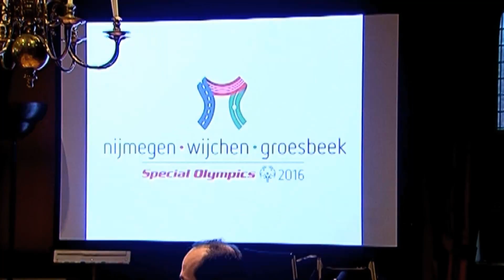Presentatie Bidbook special Olympics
De gemeenten Nijmegen, Wijchen en Groesbeek stellen zich kandidaat voor de organisatie van de Special Olympics, een nationaal sportevenement voor mensen met een verstandelijke beperking, in 2016. Collegeleden van de drie deelnemende gemeenten en de verantwoordelijk Gelders gedeputeerde presenteerden donderdagmiddag op het gemeentehuis in Nijmegen het plan van aanpak daartoe, ook wel bidbook genoemd. Welke gemeente uiteindelijk de organisatie van het sportevenement in handen krijgt, wordt in juni van dit jaar bekendgemaakt.